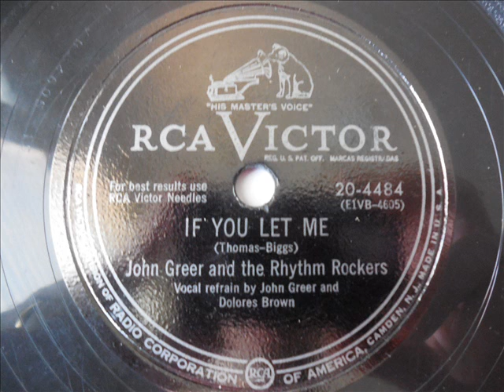John Greer & Dolores Brown & The Rhythm Rockers - If You Let Me (RCA Victor 20-4484) 1952